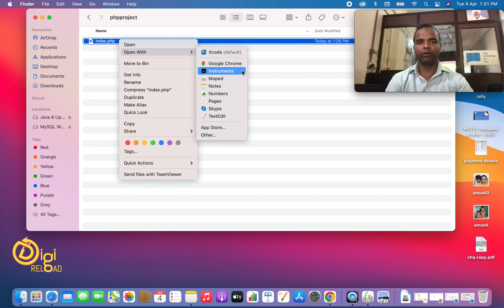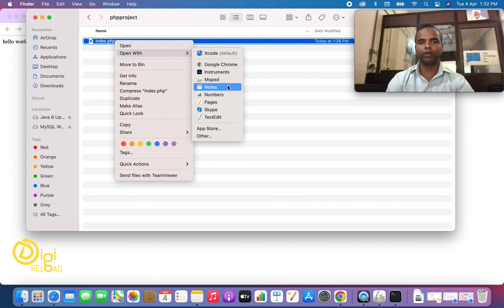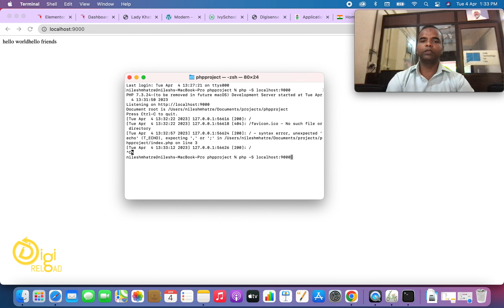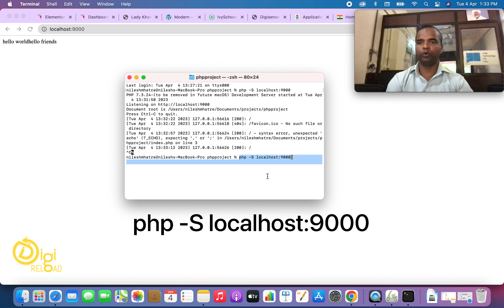How to run PHP program file in Mac machine